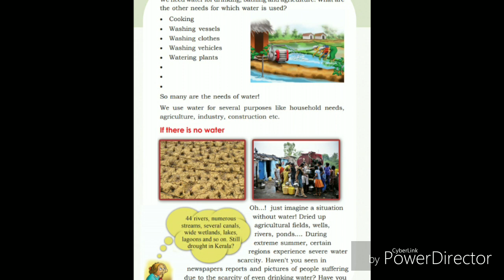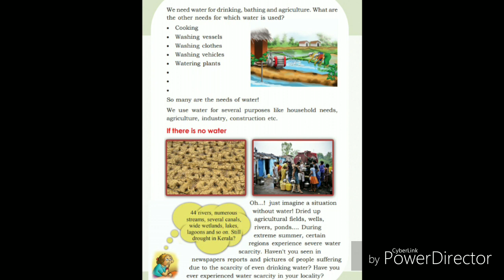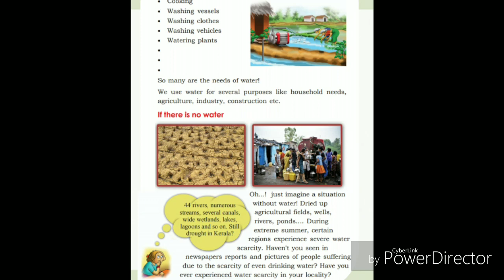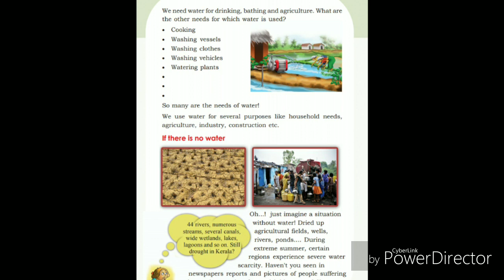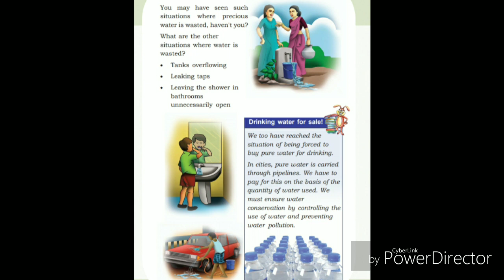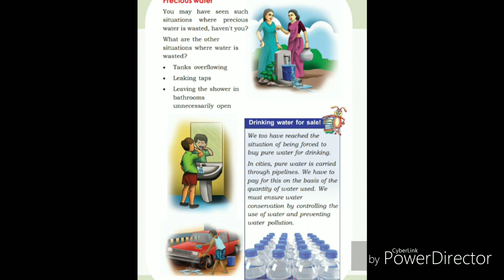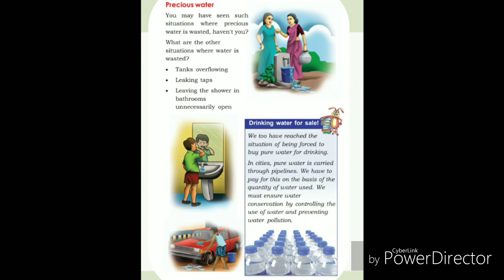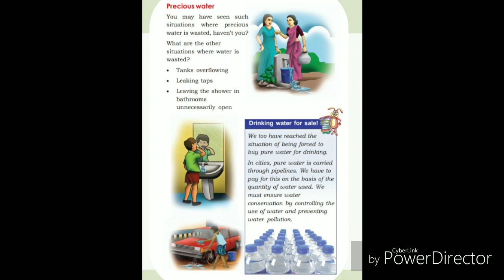Std3 Evs.Water the Elixir of Life. If there is no water.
Precious Water.
Situations where in water is wasted.